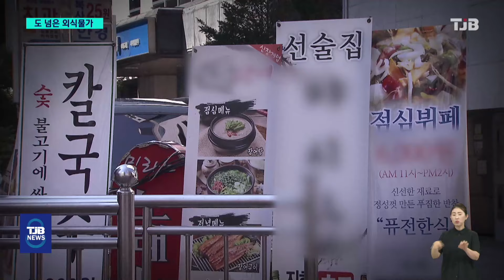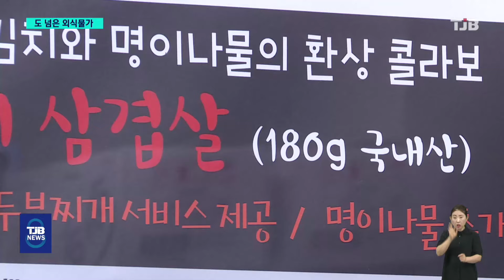'삼겹살 1인분 2만원 코앞'..치솟는 대전 외식 물가｜ TJB 대전·세종·충남뉴스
【 앵커멘트 】

최근 외식물가가 치솟으면서
점심 한끼 사먹는 것도
겁난다는 얘기까지 나오고 있는데요.

특히 대전의 경우 삼겹살과 김치찌개 값이
전국에서 두번째로 비싸
서민들의 한숨이 깊어지고 있습니다.

하반기 공공요금 인상이 불가피한
상황에서 외식 물가가
더 오를 거란 전망도 나옵니다.